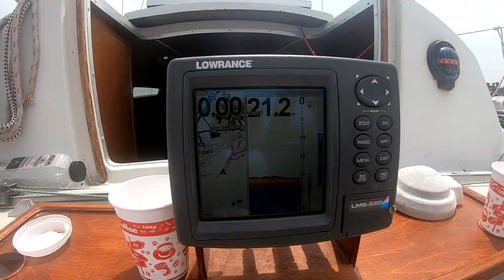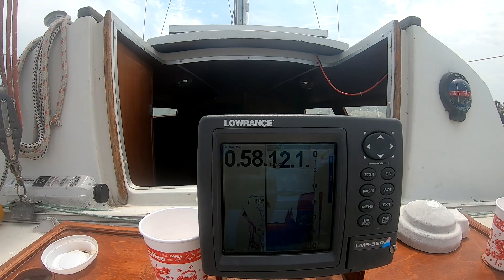Caut Epavele Paris si You Xiu cu sonarul in Marea Neagra - freediving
AJUTAȚI-NE SA CREȘTEM! Fiecare LIKE , fiecare distribuire pe rețelele de socializare inseamnă foare mult pentru noi. Cu o audiență mai mare vom  atrage atenția asupra protejării Mării Negre .

Incerc sa distrug mitul statului la plaja (cea mai tare distractie la mare ). e timpul sa te distrezi cu adevarat !
Marea Neagra este minunata !
 La doar 2-3 metri adancime poti intalni caluti si ace de mare, calcani, guvizi, cocosei de mare,barbuni,chefali, scoici, alge, un univers colorat care te cuprinde imediat.
 Vrei sa descoperi un alt univers?
Daca te-am convins  ai 2 optiuni  :
1. Urmaresti  filmuletele care le postez  :)
2. Iti cumperi un set de snorkeling - labe,tub , vizor si intri in apa  .
Snorkeling-ul nu necesita o pregatire speciala , ci doar capacitatea practicantilor de a inota si de a respira printr-un tub   sub apa ..